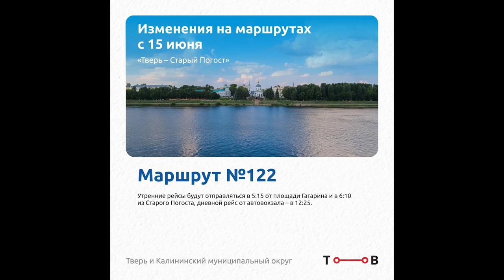«Транспорт Верхневолжья» скорректирует маршруты в Тверской агломерации с 15 июня